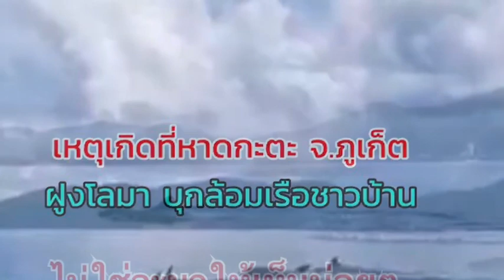สุดตื่นเต้น! แห่แชร์คลิปสนั่นโซเชียล ฝูงโลมาขนาดใหญ่บุกล้อมเรือชาวบ้าน : เรื่องเด่นทั่วไทย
ภูเก็ต - กลายเป็นกระแสฮือฮา! ในโลกโซเชียล เมื่อมีการแชร์คลิป ฝูงโลมา จำนวนมาก บุกล้อมเรือชาวบ้าน ได้แชร์ภาพไปยังสื่อออนไลน์ ทั่วทั้งจังหวัด